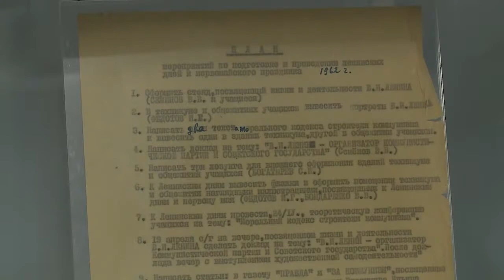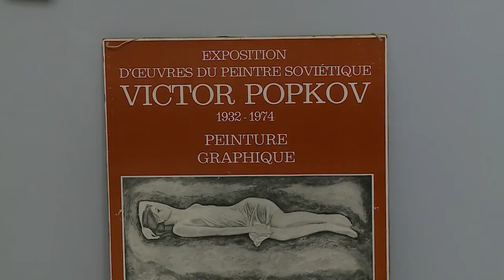В историко-художественном музее открылась выставка к 60-летию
В мытищинском историко-художественном музее знаменательное событие. Открылась выставка, посвящённая шестидесятилетию его основания. История, концепция развития, особенности собрания, об этом рассказывают самые ценные экспонаты музея. (12+)